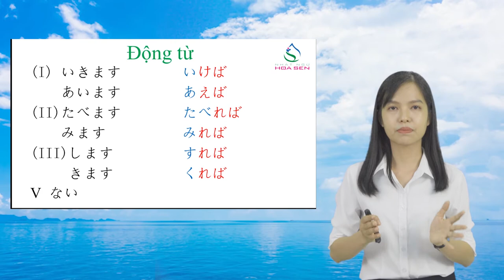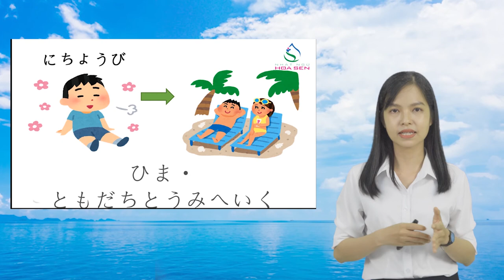Nhật ngữ Hoa Sen - N4-029 – Câu điều kiện ば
N4-029 – Câu điều kiện ば